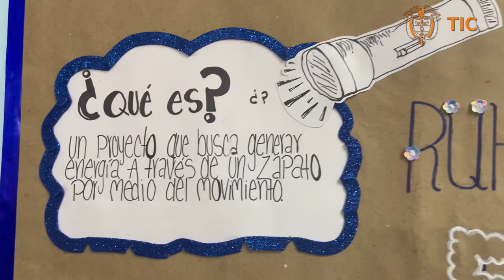Los zapatos que generan energía en movimiento creado por estudiantes de Pereira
El proyecto de Luisa Ordóñez y Valeria Mahecha es un ejemplo asombroso. En el MinTIC, respaldaremos iniciativas como esta a través de la EducaciónDigital para ayudar a más niños, niñas y adolescentes a alcanzar sus sueños.